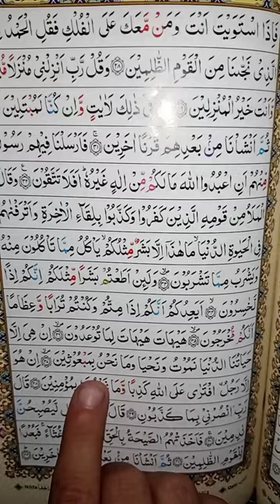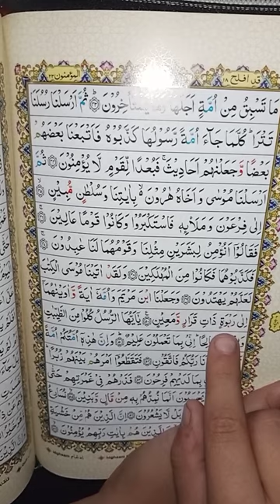Surah Al mominoon roko 3 || سورةالمؤمنون رکوع ۳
सूरह अल मुमिनून, सूरह मुमिनून, कुरान, सूरह मुमिनून अंतिम 4 आयत, सूरह मोमिनून, सूरह, सूरह मोमिनून, सूरह अल मुमिनून की आखिरी 4 आयत, अल मुमिनून, सूरह मोमिनून बयान उल कुरान, उर्दू अनुवाद के साथ सूरह अल मुमिनून, सोरह मोमिनून,  सूरह मोमिनून तफ़सीर, सूरह मोमिनून डॉ. इसरार, क़िरात अल क़ुरान सूरह अल मुमिनून, अल मुमिनून सूरह, क़िरत अल क़ुरान सूरह मुमिनून, सूरह मोमिनून की आखिरी 4 आयत, सूरह अल मुमिनून उर्दू, तिलावत अल क़ुरान सूरह मुमिनून

________,,,,,,,💚❤Thank you❤💚,,,,,,, ______